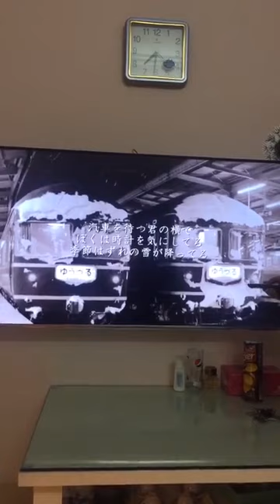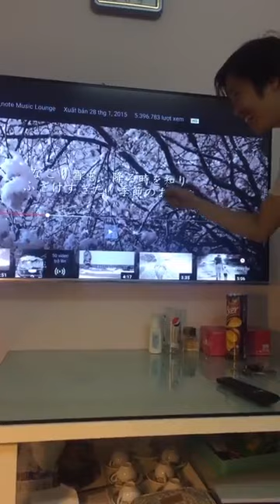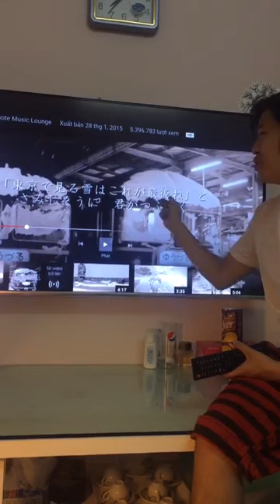Học tiếng nhật online dungmori.com - Cách dùng của こういう、そういう、ああいう